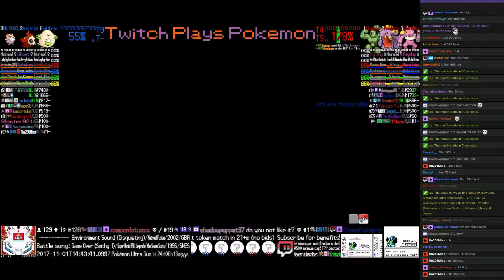Twitch Plays Pokémon Battle Revolution - Matches #96205 and #96206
#96205 [Blue: Evil Nurse (Halloween), Marked for Dusk (Halloween2), DR. EGGCS (Halloween)] vs [Red: Thanos (Halloween), Predator (Halloween), Dream Stalker (Halloween)]

10:36 : #96206 [Blue: Triffid (Pokelypse), DarkEnergy (Pokelypse), Dr Doom (Pokelypse)] vs [Red: Dryad (Pokelypse), Sky Net (Pokelypse), PotOfGreed (Pokelypse)]